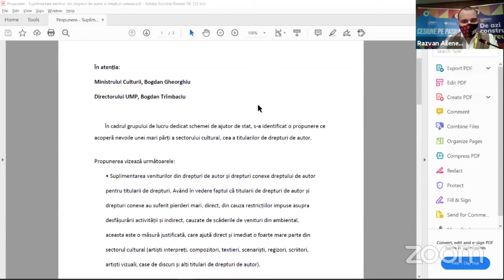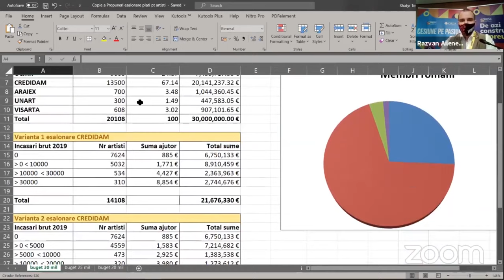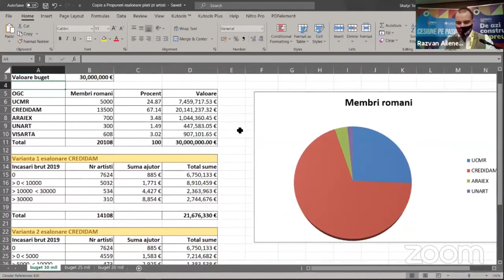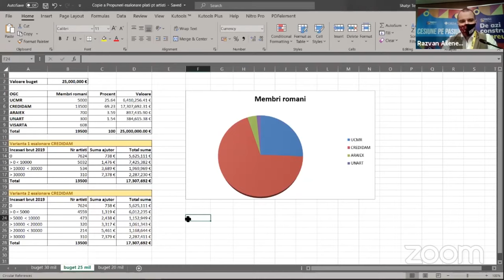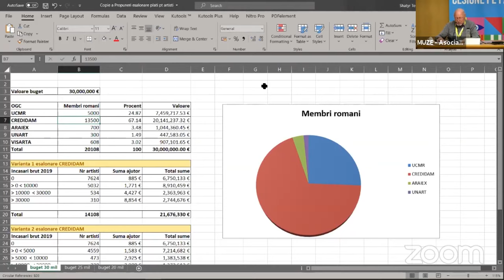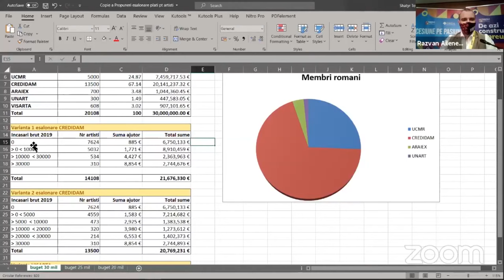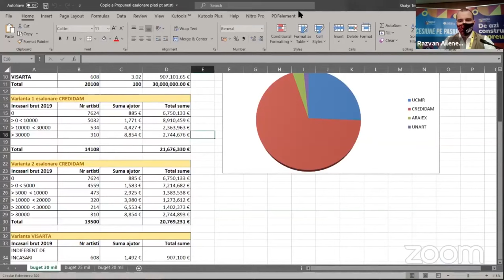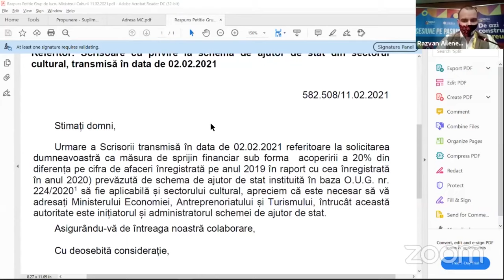Cesiune pe Pasiune (5) - Schema de ajutor de stat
Speram ca aceasta conferinta sa fie piatra de temelie a unei armonizari a industriei artistice, avand in vedere ca ne-am unit fortele cu cei mai importanti reprezentanti ai sectorului cultural, cu scopul de a transforma artistul in beneficiar al schemei de ajutor de stat.
Nimic nu poate traduce mai bine ideea ca solutia pe care o propunem pentru artisti este viabila si extrem de necesara, decat faptul ca atat MUZE, cat si ORDA, CREDIDAM, UPFR, UCMR-ADA, VISARTA, Dacin Sara, UNART si ARAIEX sustin aceasta forma de compensare pentru toti titularii de drepturi de autor, peste 19.000 la numar. Practic, discutam despre singura forma prin care artistul devine beneficiar al schemei de ajutor de stat.
Au fost prezentate cifre si simulari, in sustinerea acestei propuneri, care vizeaza toti artistii interpreti, compozitorii, artistii plastici, autorii de opera scrisa, regizori, scenaristii si casele de discuri.
Propunerea noastra a fost discutata, in mod repetat, in sedintele cu Guvernul si Ministerul Culturii si, mai nou, cu UMP, fiind de fiecare data clar inteleasa si agreata. Nu ramane decat sa o vedem integrata in forma finala a schemei de ajutor de stat!
Speakers:
Bianca Gavrilescu
Adi Cristescu
Razvan Ailenei
Elena Ghenoiu
Costin Cretulescu
Irina Mihăilescu
Mario De Mezzo - O.R.D.A.
Misu Cernea - CREDIDAM
Irina Florescu - Visarta Societate de Gestiune Colectiva a Drepturilor de Autor
Adina Scriosteanu - Uniunea Producatorilor de Fonograme din Romania
Aurel Mitran - Presedinte al Patronatului Proucatorilor, Organizatorilor de Spectacole si Impresarilor Artistici din Romania
Iulian Vrabete - UCMR - ADA
Tataru Cornel- Lusu - Liga Națională a Dansatorilor din România